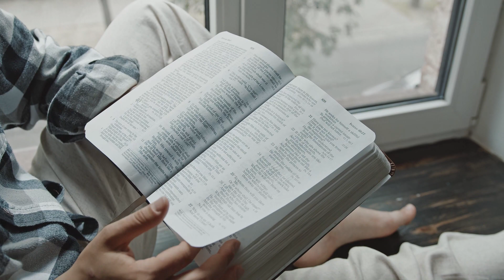June 2024: The Holy Spirit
Welcome to RCCG Amazing Grace Parish... transforming lives fulfilling destinies.